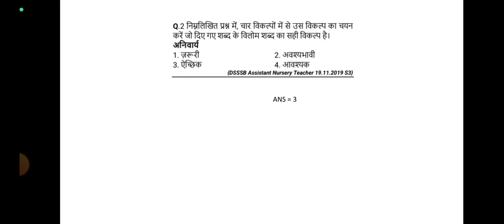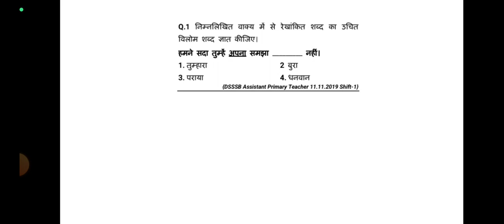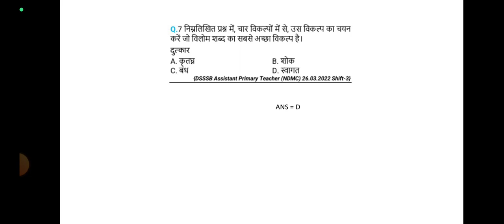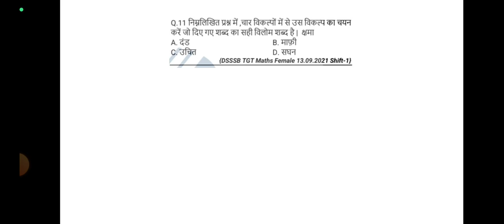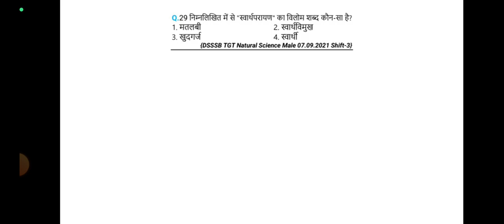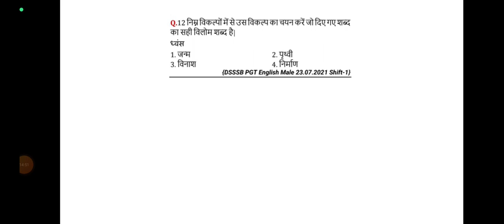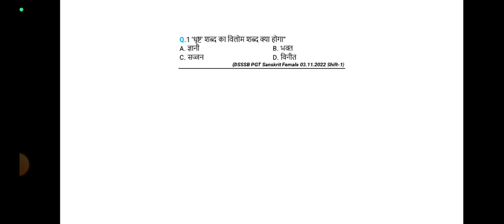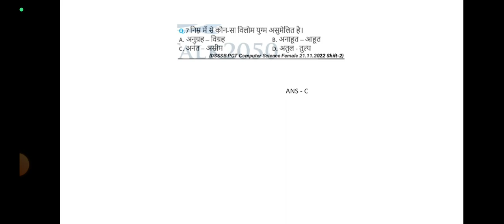Chapter 5: विलोम शव्द PYQs analysis 👍 DSSSB HINDI MASTER pdf